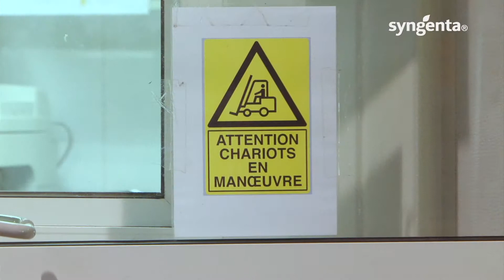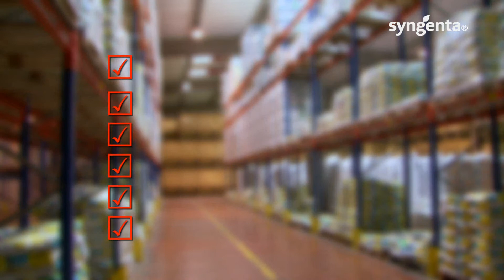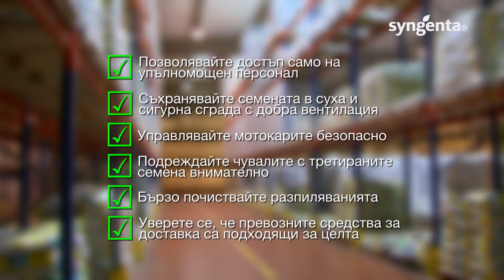Промишлено складиране и съхранение на третирани семена